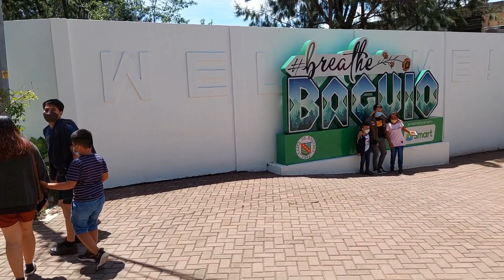fines view park @ Baguio city..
Baguio city...